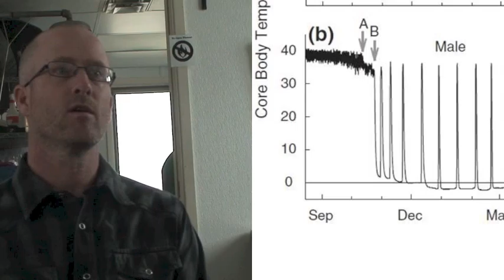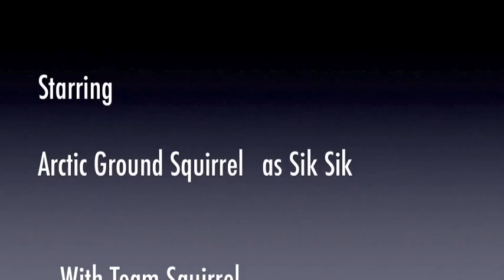large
An interview with Dr. Cory Williams discussing circadian rhythms in arctic ground squirrels.